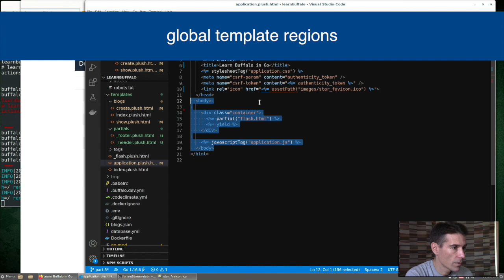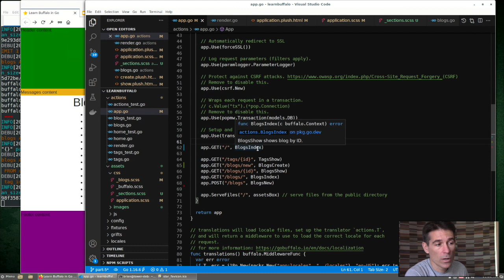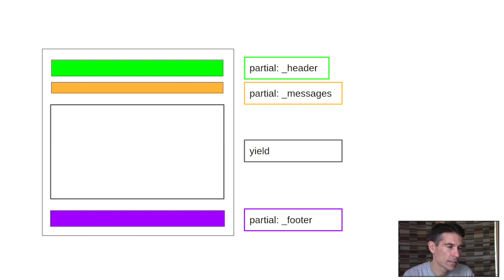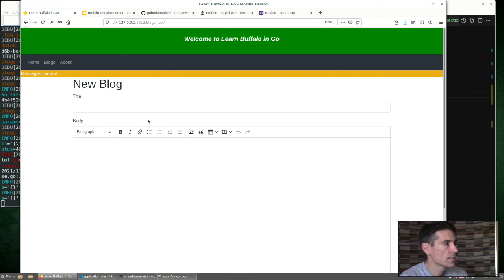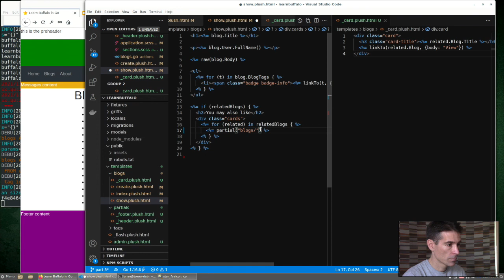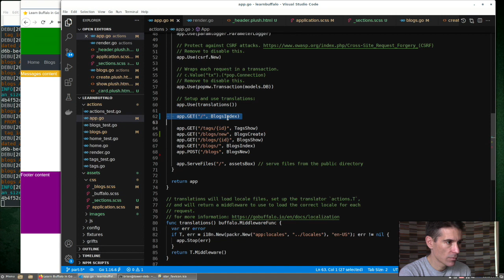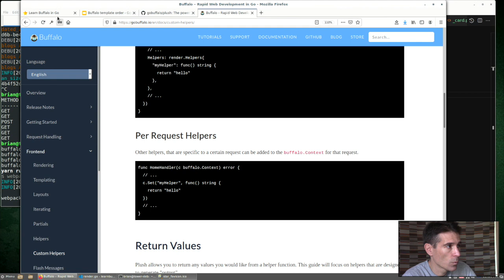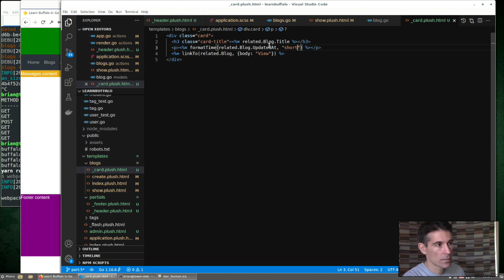Learn Buffalo in Go - Part 5 Templates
Part 5. HTML Templates

Topics covered:

00:00 - template basics generated by Buffalo cli
1:00 - default HTML page; modify page title
1:25 - change default favicon
1:38 - create global page regions
3:20 - create partial templates
5:56 - contentFor, contentOf helpers
7:00 - override page template w/ controller
8:06 - plush basics: iterators, if ... else
8:27 - component template patterns
9:28 - linkTo helper
11:35 - create a custom helper: formatTIme()